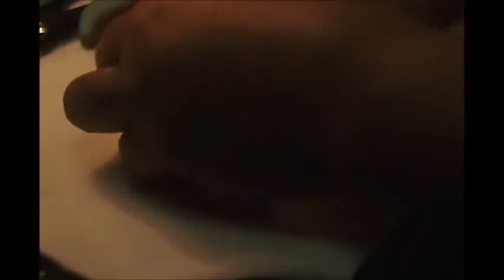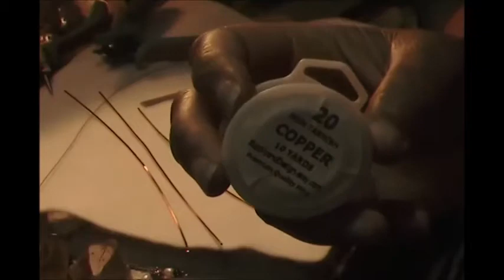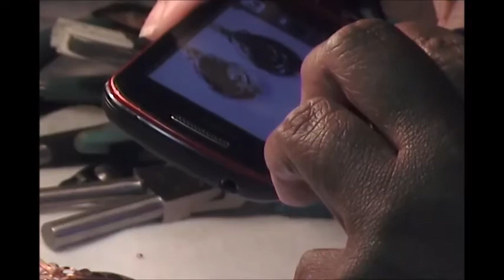Ammonite Earring by tashastouch healing jewlery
TY Priestess for understanding spirit and how it works through me to create  healing pieces like this.
TY TY TY